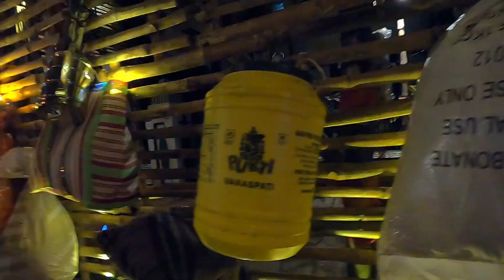Shiv Mandir Durga Puja 2021 Pandal|Kolkata Durga Puja Parikrama 2021|South Kolkata Durga Puja 2021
Nomoskar, Ei video te Durga Puja 2021 niye Shiv mandir Sarbojanin Durga Puja somporke banalam. North Kolkata Durga Pujo and Central Kolkata Durga Puja onek chotto bela thekei dekhchi. Tai choto bela k fire pete abar ei clubb gulor Durga Puja Preparation niye aro video asche. Amar ager video gulo North Kolkata Durga Puja 2021 niye chilo. Echarao Kar Bagan, Kabiraj Bagan. Pallysree. Hatibagan. Dhar Bagan Durga Puja 2021, Sangraai Durga Puja 2021, Telengabagan Durga Puja 2021, Hatibagan Sorbojonin Durga Puja 2021, Nalin Sarkar Street Durga Puja 2021, Pallishri Durga Puja 2021, Gauribari Durga Puja 2021. Dhar Bagan Durga Puja 2021 ei sob Video channel a ache dekhe nite paren. Erpor  Sealdah Santosh Mitra Square Durga Puja 2021, Sealdah railway Athletic Club Durga Puja 2021, Mohammad Ali Park Durga Puja 2021 niye video asche.To bangali toiri hoye jao sorboshrestho Utsav DurgaPuja 2021 er jonno
Durga Puja 2021 er aro kichu video :

👉My Gears :
DSLR : Nikon D5300
Lens : 18-55 MM, 70-300 MM Kit
Camera Case : Easycover Camera Case For Nikon D5300 (Black)
Another DSLR : Canon M50
Lens : 18-50 MM
Phone : LG G8X Thinq (Black 128 GB, 6 GB RAM)
Another Phone : Redmi Note 7 Pro
Microphone : Boya BY BM-3031 On Camera Shotgun Condenser Microphone
Action Camera : Gopro Hero 8 Black
Drone : DJI Mini 2
Charger : Sony BCG-34HHN CIN5 Battery Charger
SSD : Crucial BX500 240GB 3D NAND SATA 2.5 Inch SSD

👉Music I Used :
Song: Aarti Dhak For Durga pooja [FCM Release]